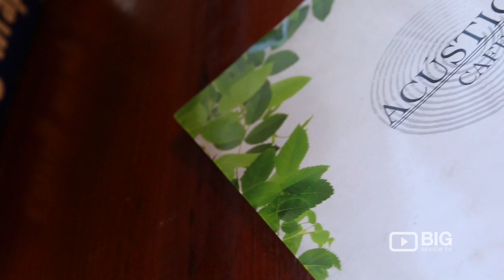Acustico Cafe in Brunswick Melbourne Supporting Local Artists and Musicians!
Acústico Café not only offers superior coffee and food, but also embraces Melbourne’s alternative and artistic community. Acustico is environment-friendly and supports our planet through the many efforts of its director and designer. Throughout the afternoon they offer used coffee grounds as an alternative for compost, and recycled materials have been used to style the café. It is an intimate setting which encourages communication and meditation. The place is also open to emerging artists by promoting afternoon jam sessions and also offering a blank wall to hang pieces of art.

Their varied menu gives you the chance to build your own breakfast and match it with one of the diverse options of fresh juice. they also have gluten-free and vegetarian options.

Acustico
32 Union Street Brunswick Melbourne VIC Australia 3056

Acustico also serves beer and wine! They offer a full experience including food, coffee, art, music and drinks!

Opening Hours:
Mon - Thurs: 7:00 - 4:00
Fri: 7:00 till late
Sat: 8:00 - 4:00
Sun: 9:00 - 4:00